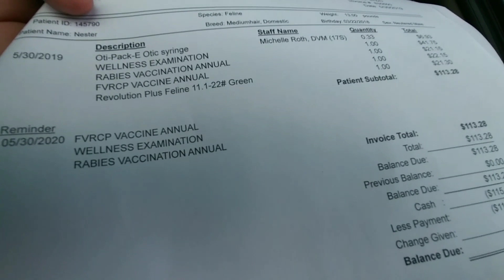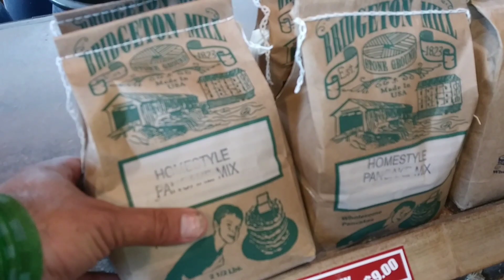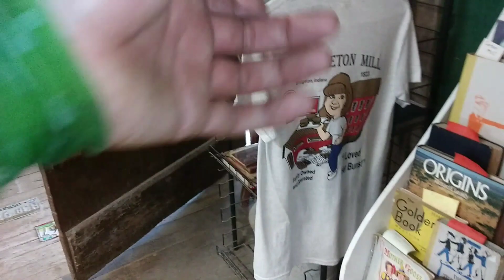Ashtoons The Vlog #273 (Nester's Vet Visit - Bridgeton Mill IN - TML Licenses - Covered Bridge Fest)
Ashtoons Caricatures
Traveling Caricaturist

Nester's Vet Visit - Bridgeton Mill IN - TML Licenses - Covered Bridge Fest 2019 - Park County Courthouse